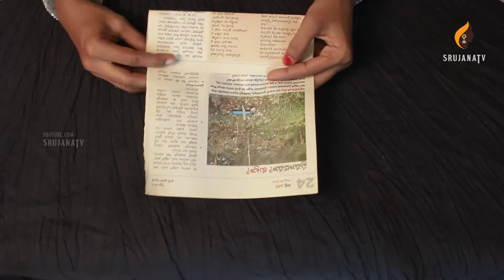Newspaper Flower Vase | Flower Vase Making | Newspaper crafts | Best out of waste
This video explains  | Paper Crafts | How to Make  Paper Flower  Vase | Vase making from News papers | How to Make a Flower Vase | Best Out of Waste |